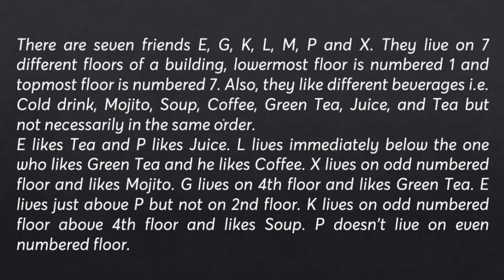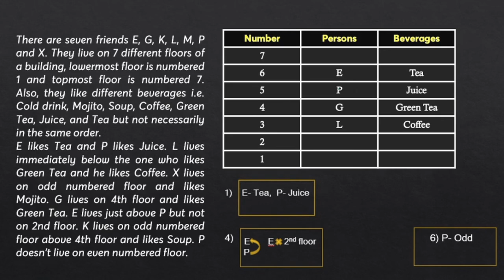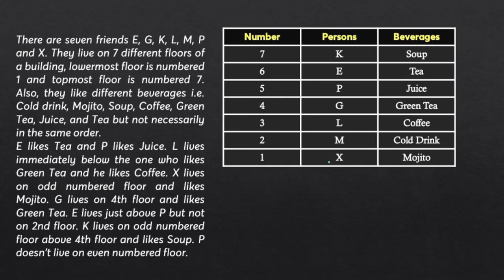Floor puzzle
Floor Based Puzzle!! Helpful in all Banking Exams